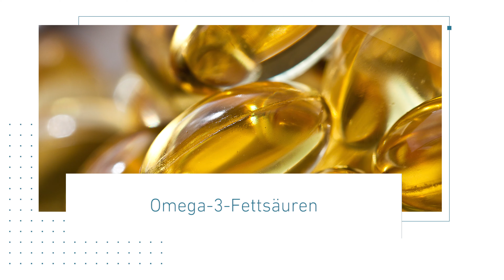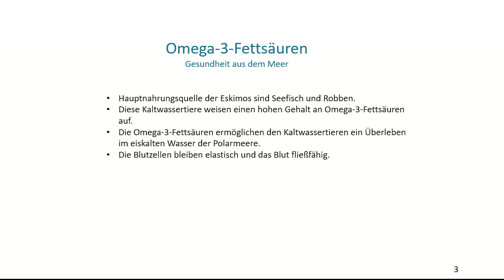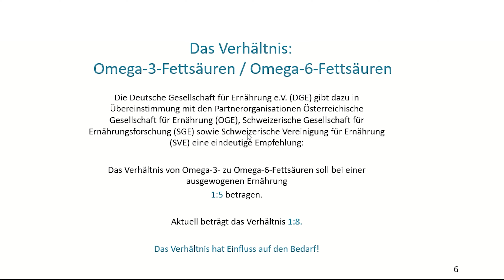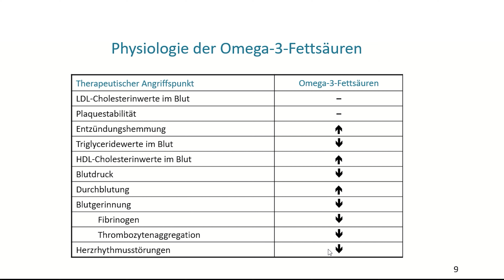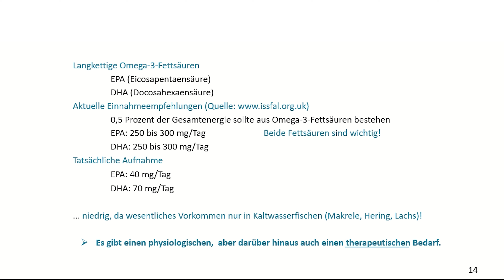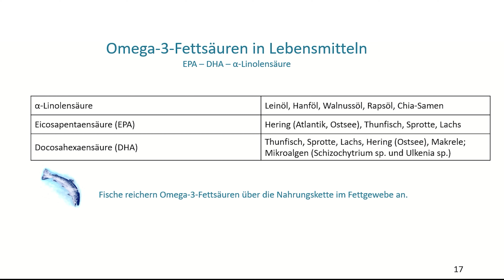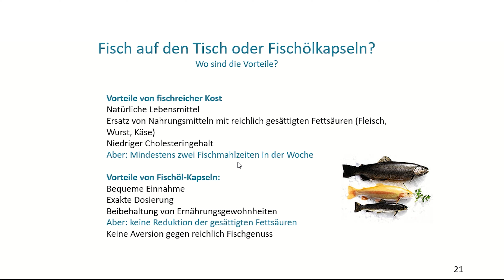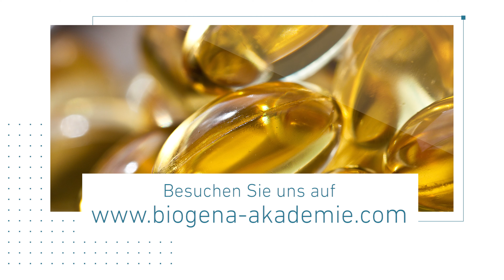Einblicke in die Welt der Omega-3-Fettsäuren | Webinar mit Dr. Jörg Hüve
Der Gründer des Instituts für ernährungsmedizinische Information in Oldenburg beschäftigt sich seit geraumer Zeit mit den Omega 3 Fettsäuren. In diesem Video beleuchtet er die Vor- und Nachteile dieser Fettsäuren, bespricht etwaige Nebenwirkungen und ihr Heilkraft im Körper. Jetzt anschauen und dazulernen! 📹👀

Die Anfänge der Fettsäuren 🐡
Im Jahr 1944 bricht der britische Forscher Dr. Sinclair zu einer Studienreise nach Alaska auf. Die auffällig niedrige Herzinfarkt-Rate sowie die überaus guten Blutgerinnungswerte bei den Eskimos ließen ihn einen Zusammenhang zur fischreichen Ernährung vermuten. In den 60er Jahren wurden diese Vermutungen mit Studien untermauert.
Im Zuge dieser Untersuchungen wurde festgestellt, dass die Hauptnahrungsquelle der Inuit Seefische und auch Robben sind und diese als Kaltwassertiere einen besonders hohen Gehalt an Omega-3-Fettsäuren aufweisen. Denn die Omega-3-Fettsäuren schützen die Tiere und ermöglichen ihnen das Überleben im eiskalten Wasser der Polarmeere. Das Omega-3 sorgt dafür, dass die Blutzellen elastisch und das Blut fließfähig bleiben.

Woher kommt das Omega-3?
Omega-3 kann weder von Mensch noch Tier selbstständig produziert werden, es kommt aus den Algen. Das heißt: Auch Fische können die wertvolle Fettsäure nur über die Nahrung, über die Algen aufnehmen. Kleine Fische fressen Algen, größere Fische fressen die Kleineren usw. - so wird die Omega-3-Dosierung in Fischen immer höher, bis der Fisch dann irgendwann bei uns Menschen auf dem Tisch landet. Erst so können wir die essentiellen Omega-3-Fettsäuren aufnehmen. 🧐

Was kann Omega-3 und wo findet man es? 🐟
Die Omega-3-Fettsäuren unterstützen den Körper auf  verschiedenen Ebenen: einerseits fördern sie die Durchblutung sowie die Fließfähigkeit des Blutes und die Sauerstoffversorgung in den Muskeln, sie hemmen aber auch die Adernverkalkung, senken das Herzinfarkt- und das Schlaganfallsrisiko und wirken entzündungshemmend. Omega-3-Fettsäuren kommen in verschiedenen Fischarten vor (z.B. Thunfisch, Sprotte, Makrele etc.), aber auch in Algen. Für alle Fischverachter ist die Alpha-Linolsäure in Lein-, Hanf-, Walnuss- und Rapsöl sowie Chia-Samen enthalten. 🌰

Fischreiche Kost vs. Supplementierung 🤓
Omega-3 kann im Körper auf zwei Arten aufgenommen werden: durch fischreiche Kost (ca. 2mal in der Woche) oder durch gezielte Supplementierung. Ein großer Vorteil der Aufnahme über die Nahrung ist, dass man hier cholesterinreiche Nahrungsmittel wie Fleisch, Wurst oder Käse einfach durch Fisch ersetzt und so auch Cholesterin "spart". Vorteil einer Supplementierung ist natürlich die Exaktheit der Dosierung sowie eine Beibehaltung von Ernährungsgewohnheiten. Auch für Menschen mit einer Fischaversion ist eine Supplementierung sinnvoll.

Weitere spannende Infos zu Omega-3, ihren Wirkungsweisen und Quellen gibts im Video! 👀